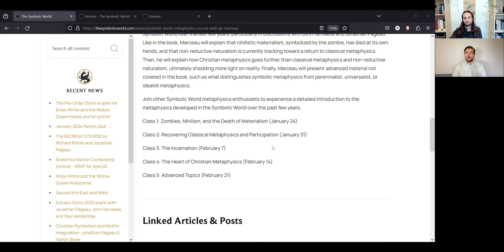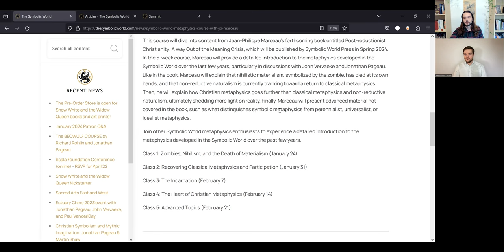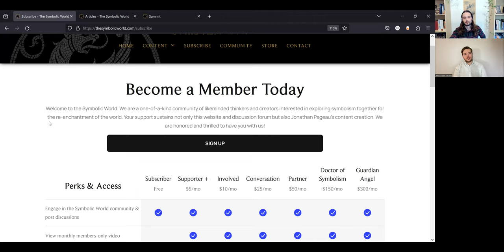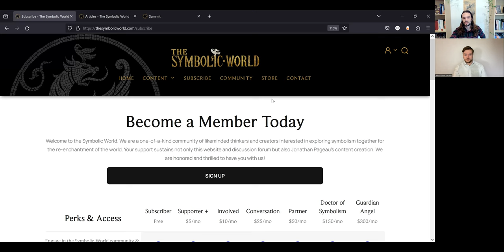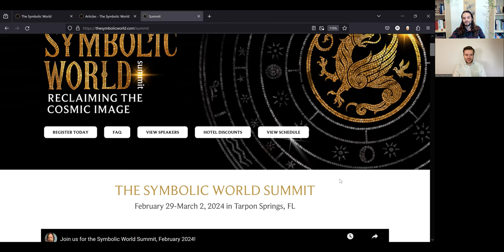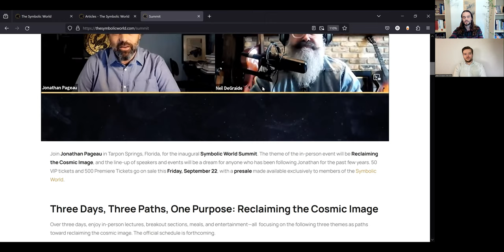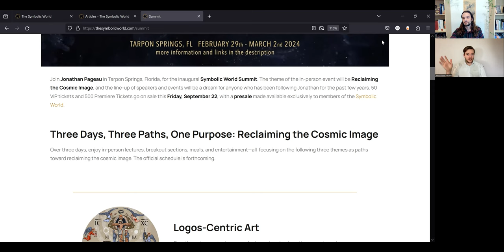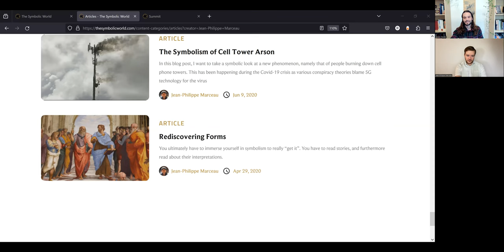How a Mathematician Overcame a Meaning Crisis | w/ J.P. Marceau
J.P. Marceau and Derek discuss J.P.'s upcoming course and book, how J.P. overcame zombie nightmares, and the opportunity to meet in person for the first time at the Symbolic World Summit on Feb 29, 2024.

More conversation with Derek & J.P. Marceau YouTube Channel - @j.p.marceau5146

- YouTube: enter a comment in a video. I do my best to respond all of the comments I can, especially the insightful and encouraging ones ;)

EASY WAYS TO HELP OUT

WHO I AM My name is Derek J Fiedler. I live in Lake County, Northern California. I'm a husband, father, creative artist, and conversationalist. I publish stories, articles, music concept albums, and video essays. Along the way, I share some of the conversations and research - like film analysis, book insights, and symbolic interpretation - that help me understand reality more clearly and improve my storytelling. Occasionally, I post articles for Jonathan Pageau's Symbolic World Blog The best way to keep in touch is to subscribe to this YouTube channel and join my newsletter community at derekjfiedler.substack.com.